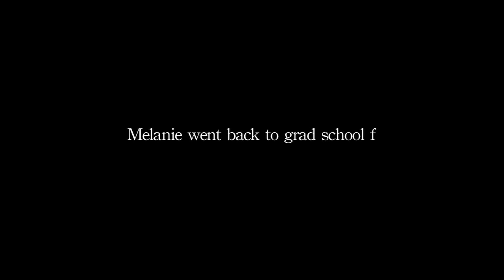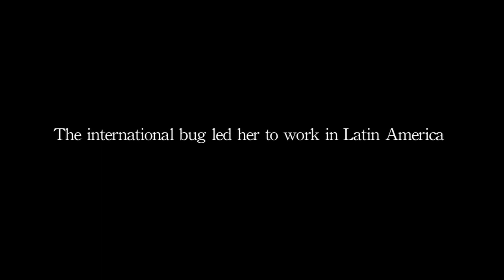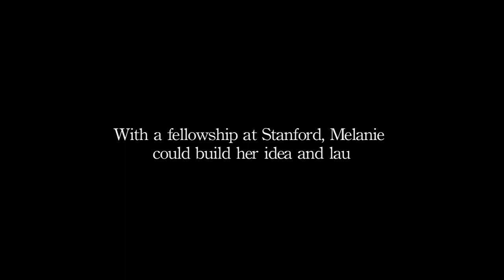Innovation Agents: Melanie Edwards, Founder & CEO of Mobile Metrix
if (window.location.pathname.match("tag")){} else {document.write("&lt;\/script&gt;&lt;\/a&gt;&lt;\/noscript&gt;&lt;\/span&gt;");}
Collecting market research about low income neighborhoods in developing countries requires ingenuity--and a diverse background.